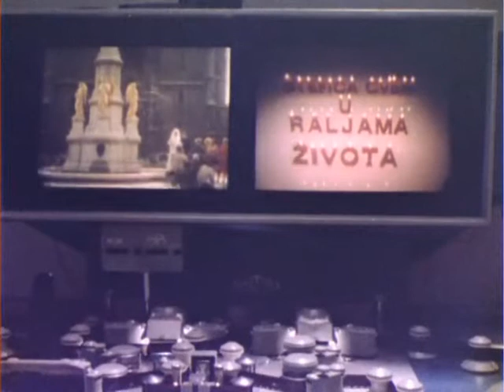U Raljama Života (muzika iz filma)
U raljama života je jugoslovenski film iz 1984. godine, sniman po romanu „Štefica Cvek u raljama života" koji je režirao Rajko Grlić.